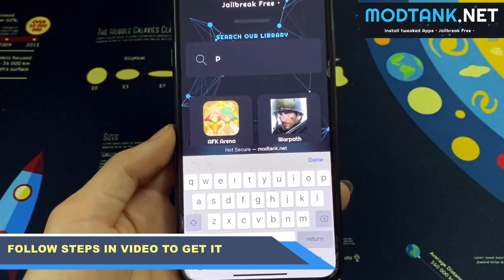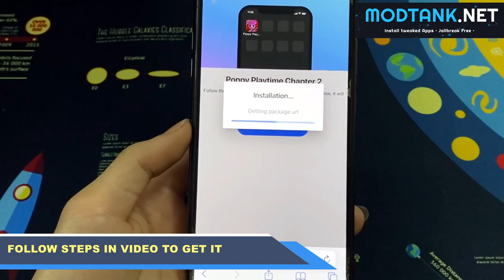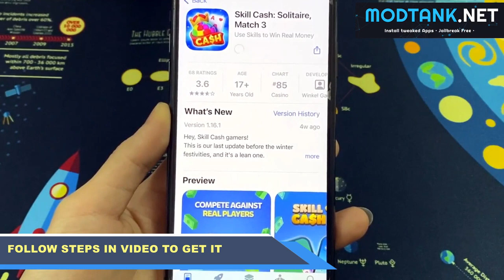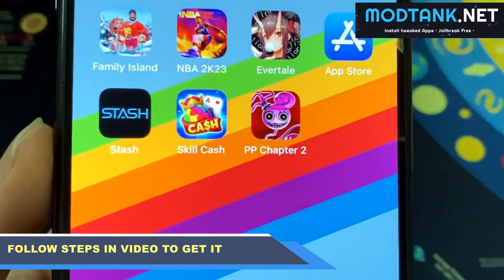Poppy Playtime Chapter 2 Download 😇 How To Get Free PP Chapter 2 on iOS & Android New 2023 !!!